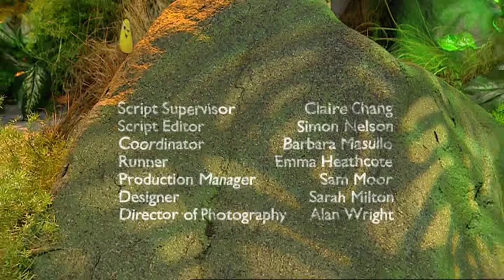CBeebies - Continuity (20th August 2007)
During Jackanory Junior.